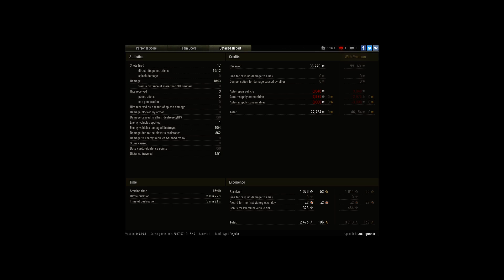Standrad Battle - T-34-85M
Player: Lux__gunner [RAWS]

Had a great battle in my new tank! :)